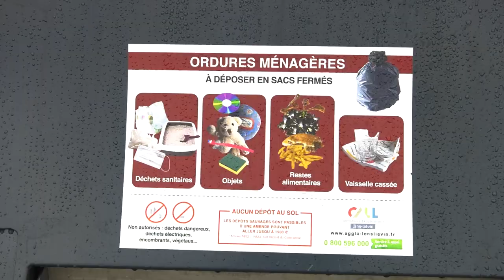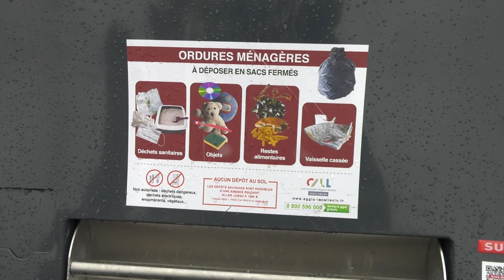travaux Lens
[ REPORTAGE ]   visite de chantiers
L’aménagement des espaces public route d’Arras, un parcours d’orientation stade Leclercq et le déploiement de bornes enterrées étaient au programme de la visite de chantier à Lens jeudi dernier.
Des bornes enterrées qui font l’objet d’une attention particulière de l’agglomération en ce qui concerne l’information des habitants.